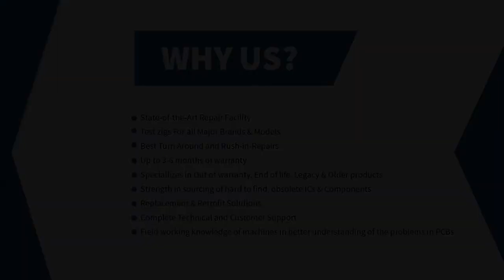Allen Bradley 1785-L60B/C PLC